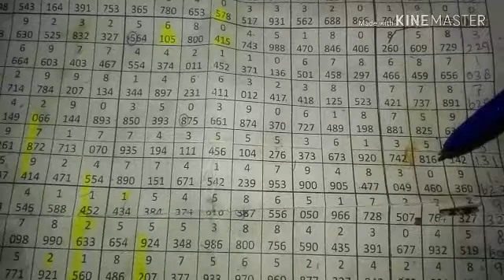How To Lottery ? Thailand Lottery Tips